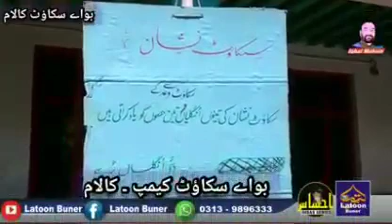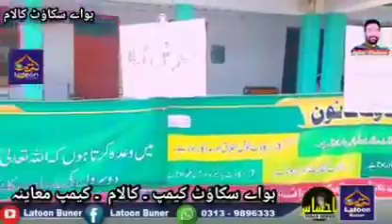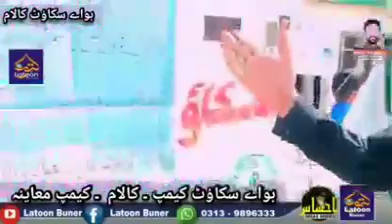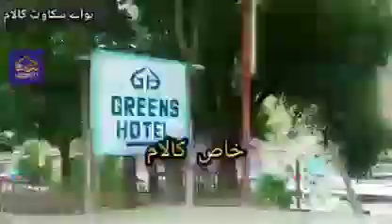Pakistan boy scouts in kalam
Boys scouts in kalam